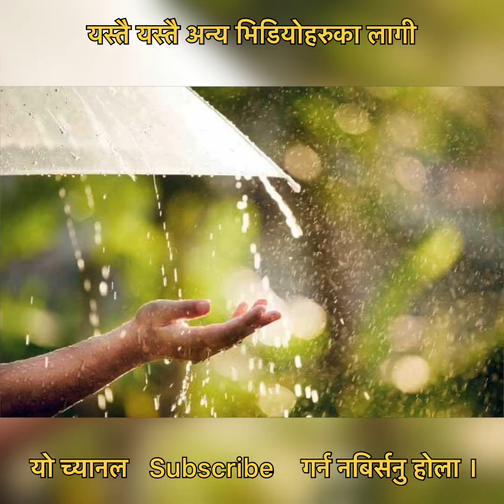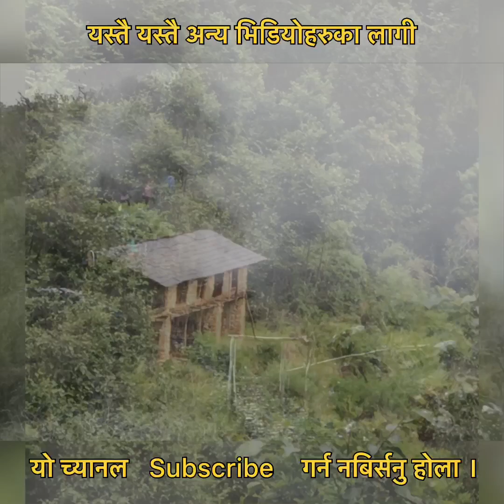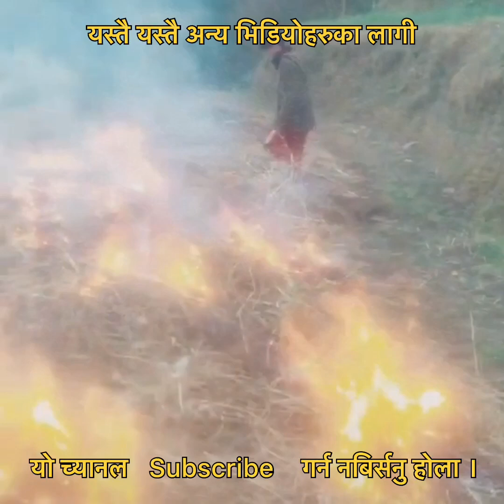‘धान रोपाई ‘Barkha Lageyo बर्खा लाग्यो ‘cover soung ‘ Please Subscribe this chanal For more videos